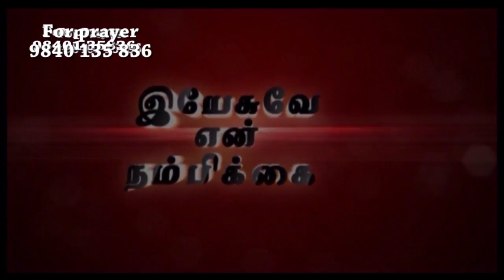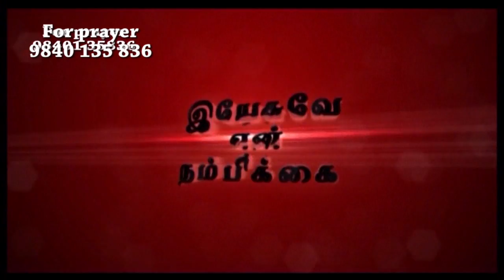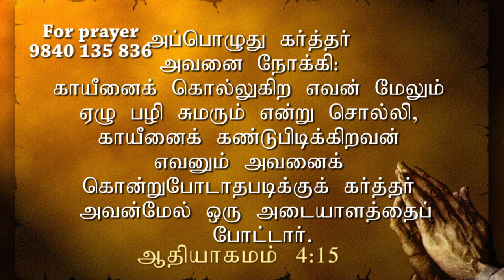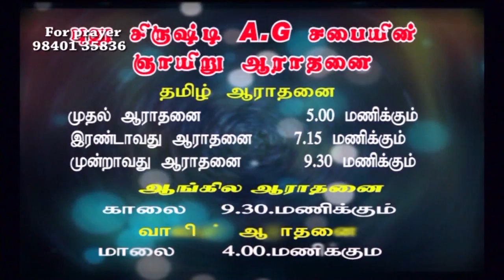NCAG service 05/06/2016